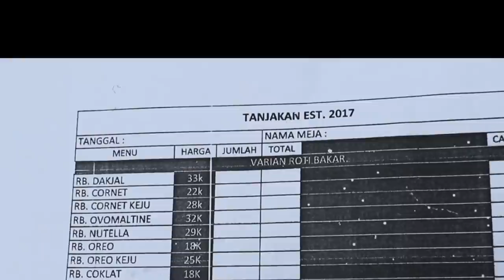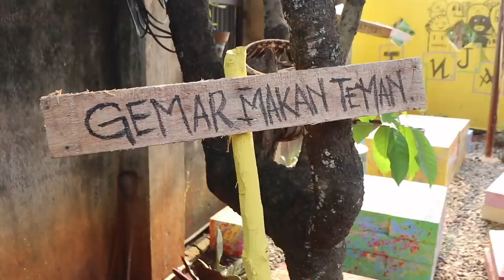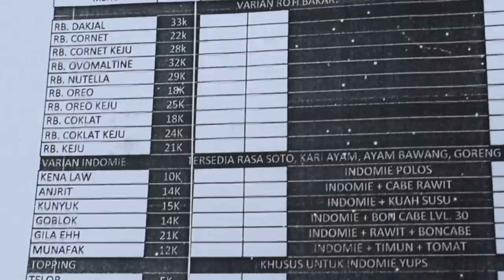KEANU AGL TERNYATA PUNYA USAHA WARKOP!! WARKOP TANJAKAN REVIEW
Hi... Di Video ini gw sengaja datengin usaha Selebgram yg lagi viral banget Warkop Tanjakan, ini lokasinya ada di Bekasi dann ini punya nya Keanu AGL.. Mau tau reviewnya seperti apa??

Warkop Tanjakan
Alamat: Jl. Desa Jatiluhur No.98, RT.: 005/RW.:, Jatiluhur, Kec. Jatiasih, Kota Bks, Jawa Barat 17425